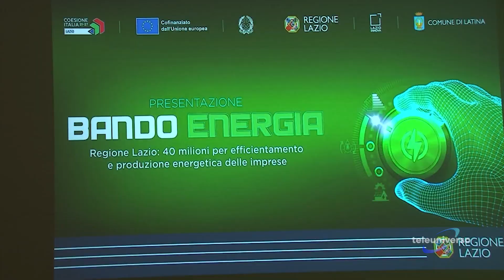LATINA: Presentazione bando energia del 10-07-2024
40 milioni, su un totale di 200, messi in campo per l'efficientamento e la produzione energetica nelle imprese della regione. Un progetto importante, volto a dare supporto alle aziende per renderle sempre più,  come un mondo in evoluzione continua e attento ai consumi energetici, impone.